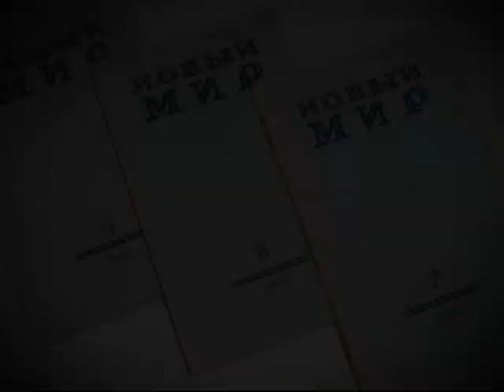Шестидесятники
365 дней ТВ представляет | Семь дней истории | Выпуск № 498